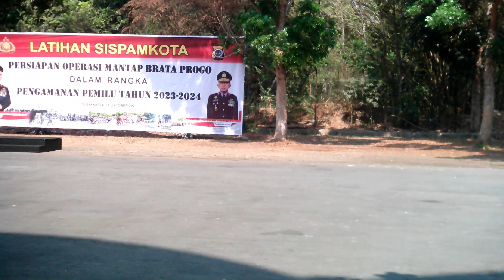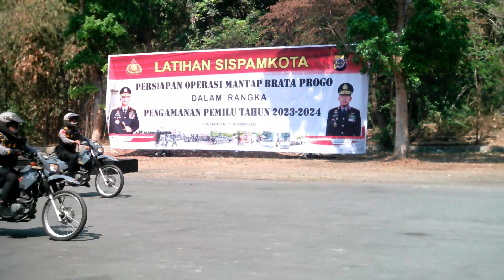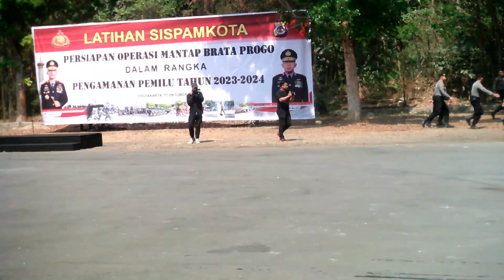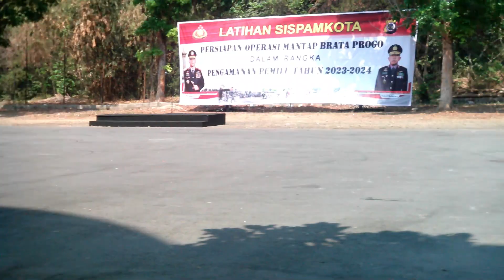Show of force Polda DIY Pengamanan Gangguan Kamtibmas Pemilu 2024